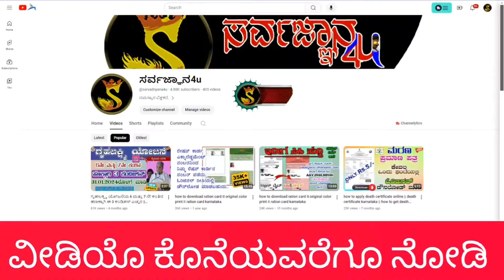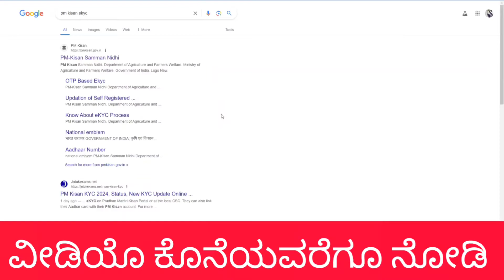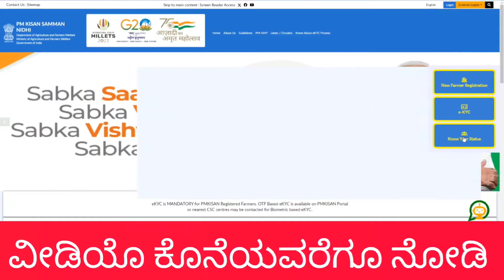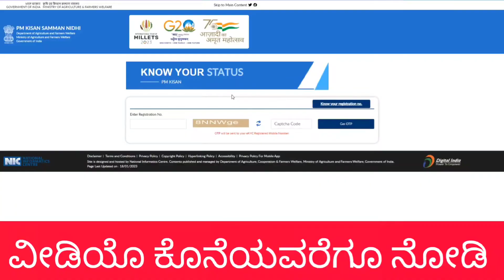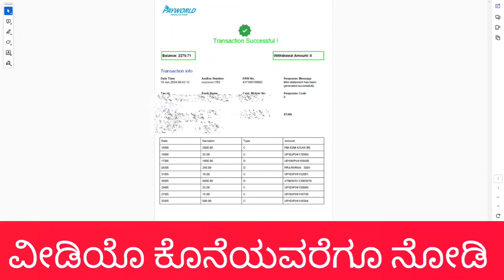PM ಕಿಸಾನ್ ಸಮ್ಮಾನ ನಿಧಿ ಯೋಜನೆ 17ನೆ ಕಂತು ಜಮಾ ಆಗಿದೆ || pm kisan 17th installment date 2024 live news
Queries Covered In This Video:
pm kisan,
pm kisan 17th installment date 2024 nahi aa raha hai,
pm kisan 17th installment date 2024 not credited,
pm kisan 17th installment date 2024 karnataka,